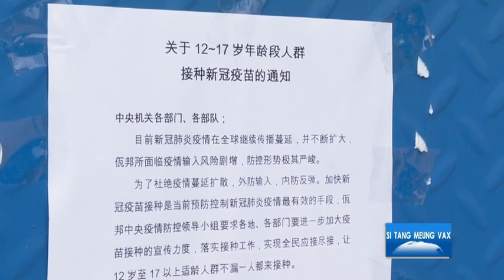SI TANG HAK TIEX PRAOG [2022/01/04]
WaState News
'ဝ' ပြည်နယ်သတင်း
SI TANG HAK TIEX PRAOG